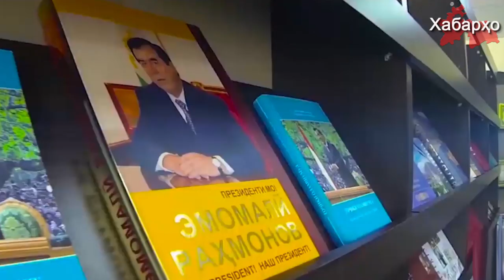В Таджикистане показывают фильм о Рахмоне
В Таджикистане продолжается “промывка мозгов” подростающего поколения. Так, по всей стране 19 декабря был показан документальный фильм о Рахмоне под названием «Марди рох».